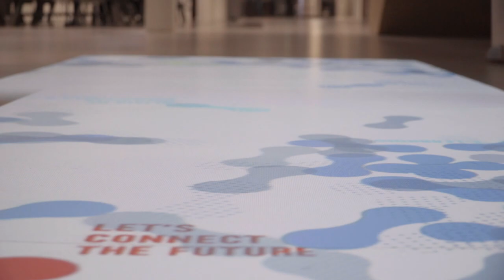SURF Onderwijsawards 2017 - Pieter Cornelissen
Pieter Cornelissen heeft in zijn rol als programmadirecteur onderwijsinnovatie bij Hogeschool Utrecht een visie op onderwijs ontwikkeld waarin cocreatie, blended learning en gepersonaliseerd leren centraal staan. Daarnaast leidt hij een innovatieprogramma dat het studenten en professionals mogelijk maakt zelf regie te voeren over hun onderwijsproces. Cornelissen creëert draagvlak voor de onderwijsvisie van de HU, legt verbindingen op bestuurlijk, strategisch en operationeel niveau en is een grote inspiratiebron voor zijn medewerkers en medebestuurders. Pieter Cornelissen staat zowel binnen als buiten de HU bekend als een man met een scherpe visie.